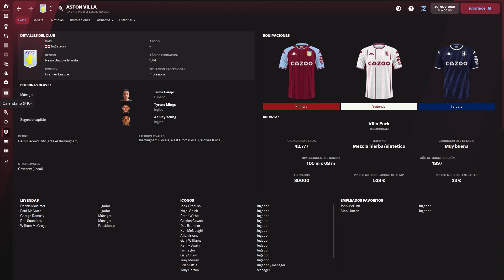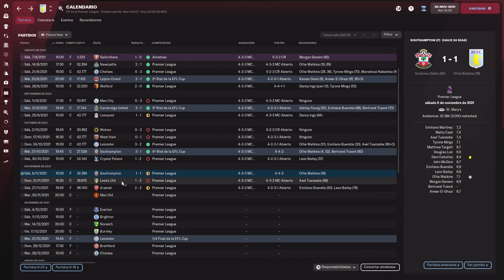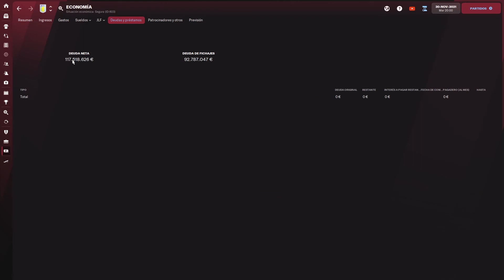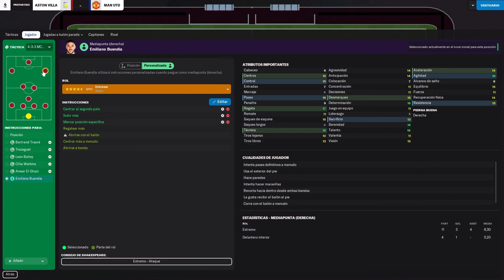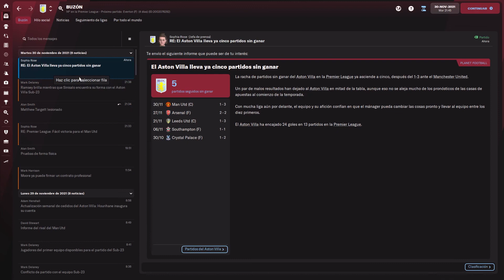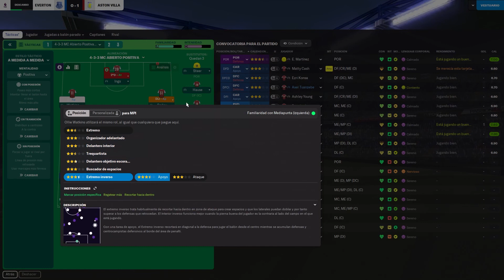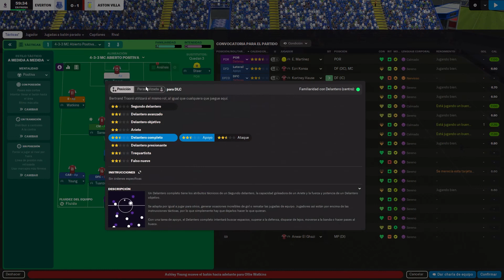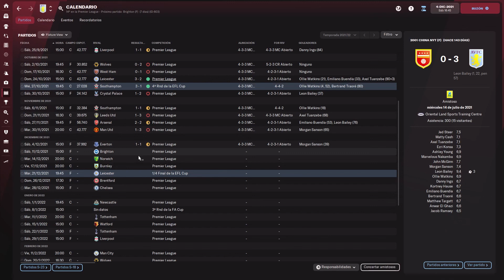LOS VILLANOS | Aston Villa | Cap. 4: Los partidos no duran solo 90 minutos | Football Manager 2022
Nuestro Aston Villa afronta una mala racha y baja los brazos antes de tiempo, lo comprobamos ante Manchester United y Everton.